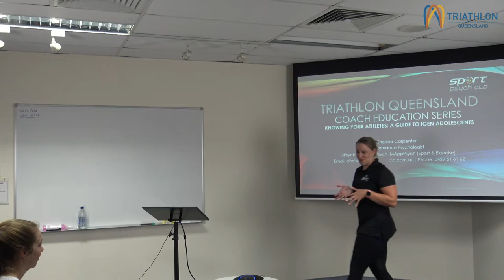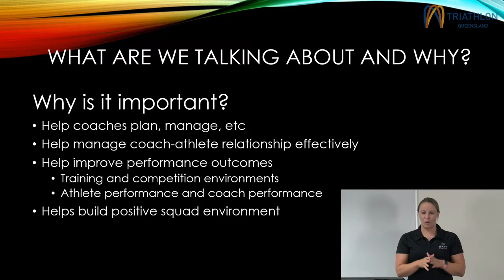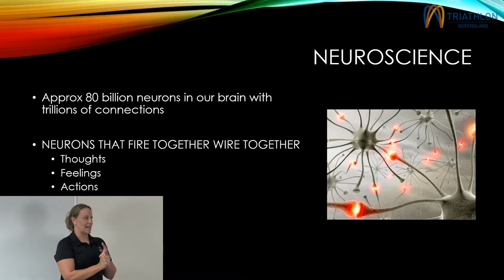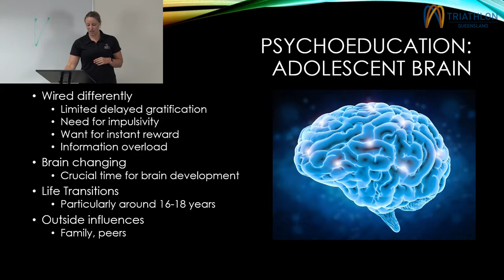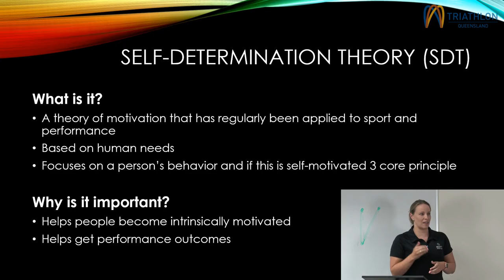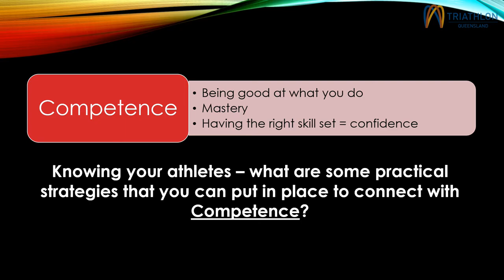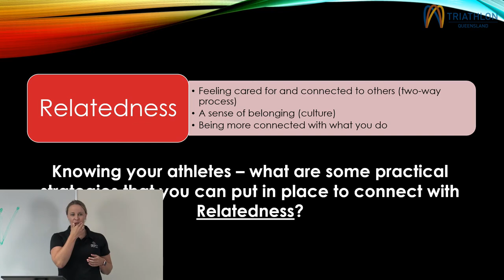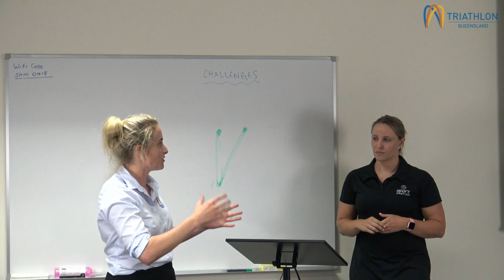Education Series - Knowing Your Athlete